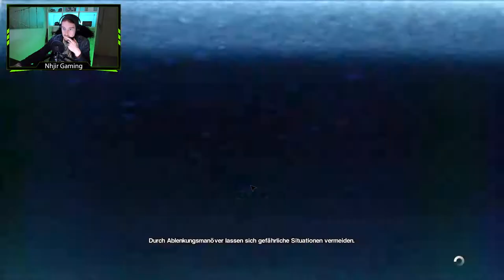Wir gegen 2 ALIENS! // Let's Play Alien: Isolation +DLC German // #032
Steam Games
Let's Play
RPG
Horror
MMORPG

Equipment

Aufnahme:     Bandicam
Audio:             Audacity